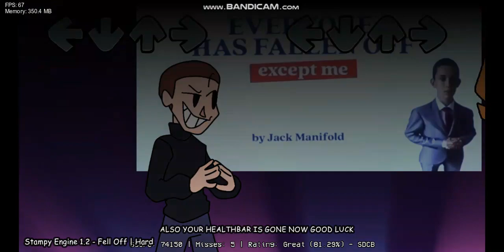VS Dream SMP Mod on Stampy Engine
0:00 Menu
0:17 Animation 1
1:02 Animation 2
1:17 White Flags
2:01 Tommy Talks
2:44 Ending/Credits
Freeplay
2:53 Endorse
3:19 Laughing
4:28 Exiled
5:37 Animation 3
5:47 Fell Off
7:24 Text 1
7:32 Sky Waltz
9:20 Im Just Playing With You
9:45 Frown Mask
12:21 Outro